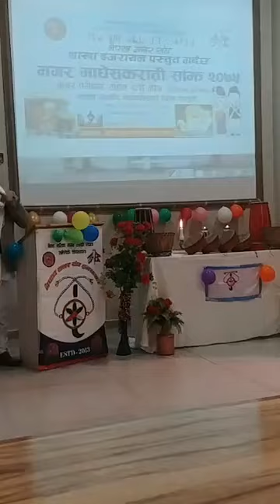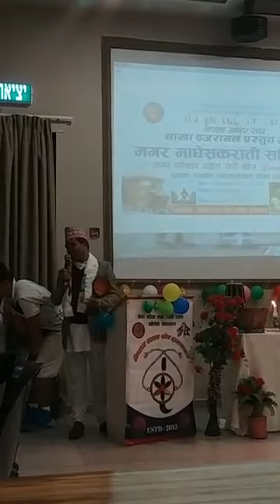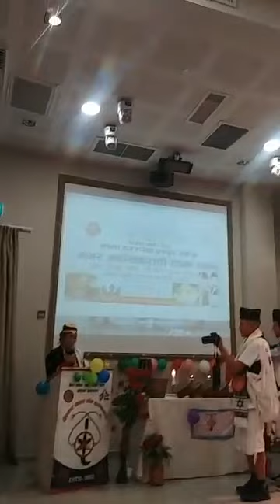मगर माघेसक्रान्ती साझ || 2075 इजरायल मा बभ्यताको साथ मानाउदै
sunu shrestha facebook live
आफ्नो परम्परा अनुसार मगर हरुले मगर मागेसकार्न्ती मनाउदै ,झा भए पनि  हामी नेपाली आफ्नो भेस भुसा भुल्न छैन भन्ने संदेश पनि देयेको छ